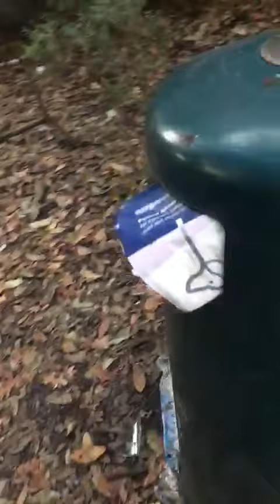Parma: rifiuti, degrado ai Giardini di San Paolo